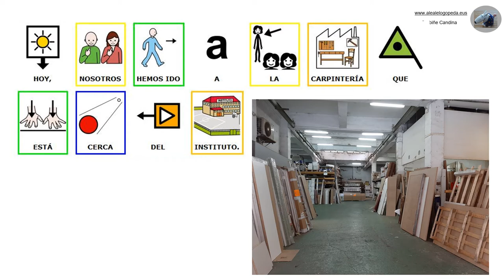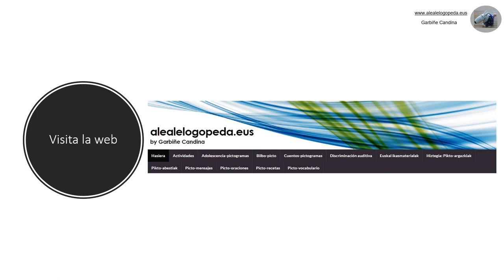VAMOS A LA CARPINTERIA (Pictogramas)